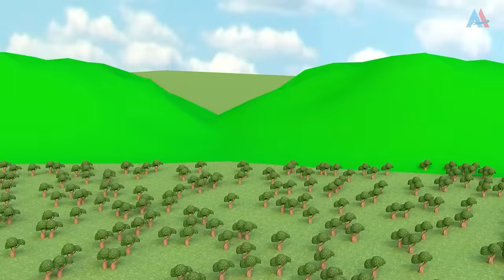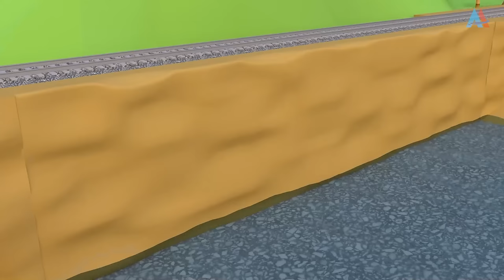Transformer Team- -vehicles build a Cowshed— Dump truck & excavator build a new home for the cows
Transformer Team-construction vehicles are building a new farm cowshed which was damaged by storm. The wheel loader, excavator, dump truck, cement truck and excavator are ready to start work for our farm cow. Watch these different vehicles do their specialized jobs!